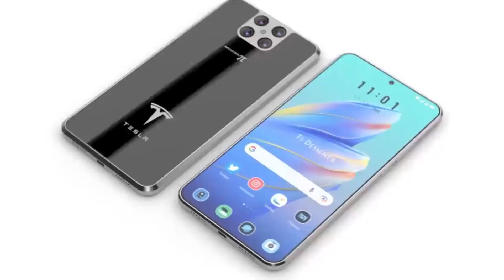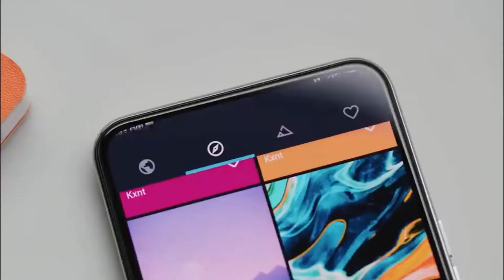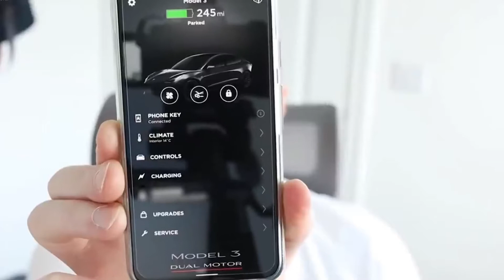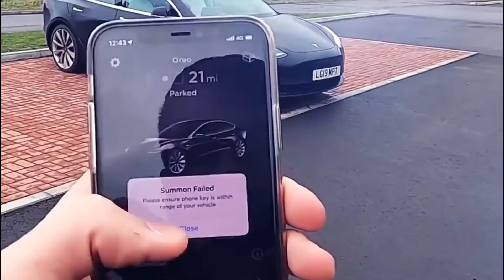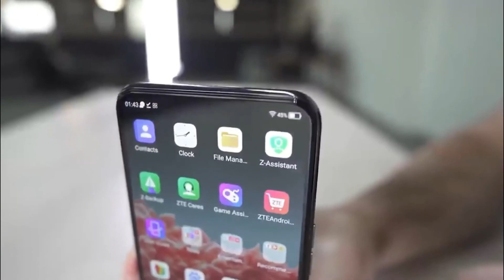FINALLY!! Tesla Smartphone REVEALED by Elon Musk is going to CHANGE THE MARKET!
In this video, we breakdown how the Tesla Smartphone REVEALED by Elon Musk is going to CHANGE THE MARKET!. Tesla Smartphone REVEALED by Elon Musk is going to CHANGE THE MARKET!